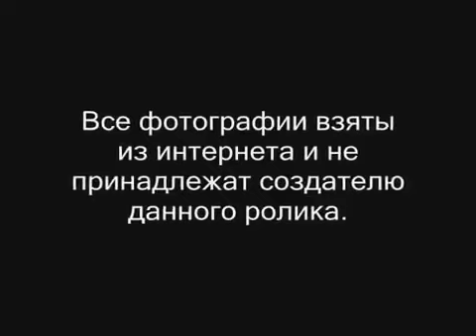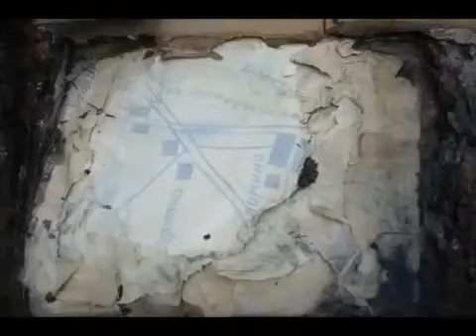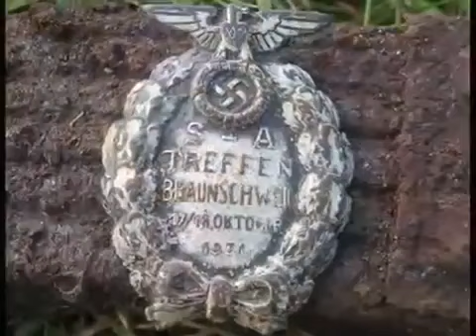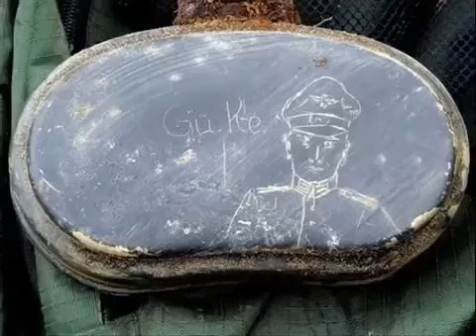Restos da 2ª Guerra Mundial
Veja neste vídeo os restos da segunda guerra mundial, onde arma, munições e outros objetos são encontrados por pessoas.